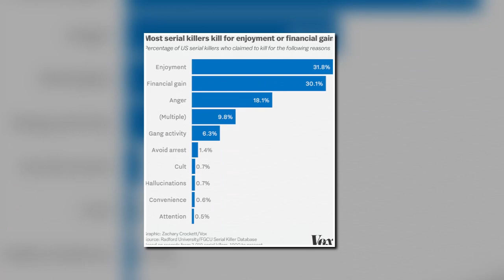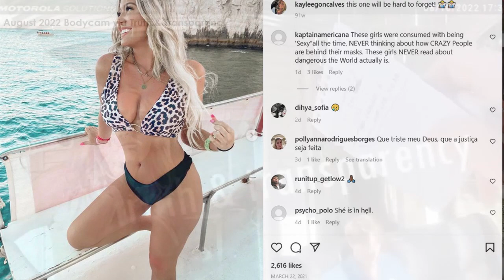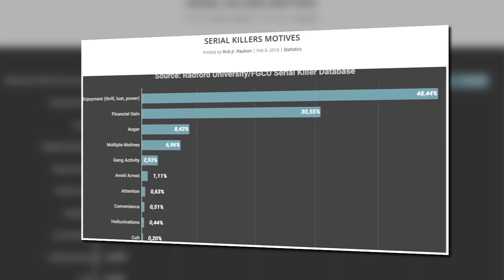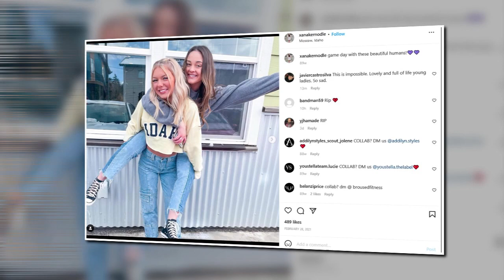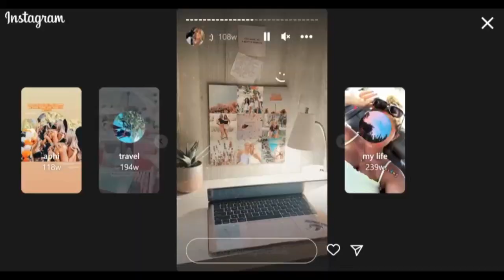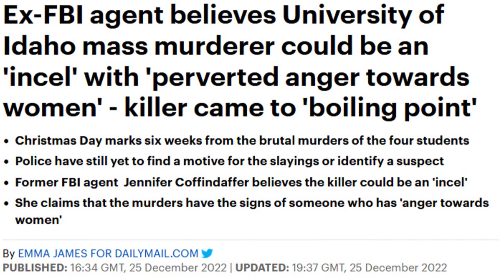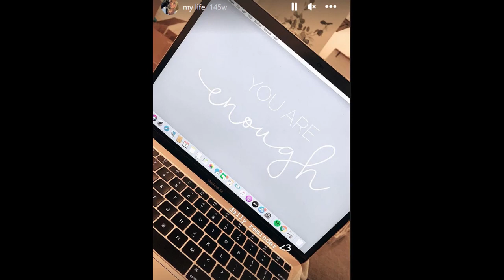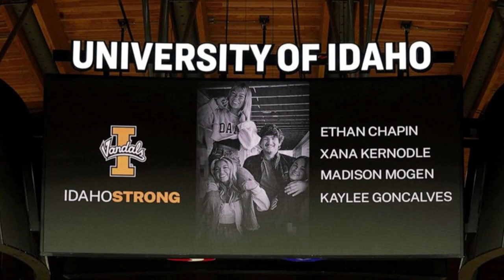The Incel Theory In Moscow, Idaho: Does It Make Sense?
TCRS - The Critical Thinking True Crime Channel